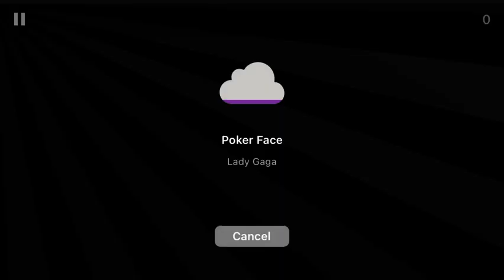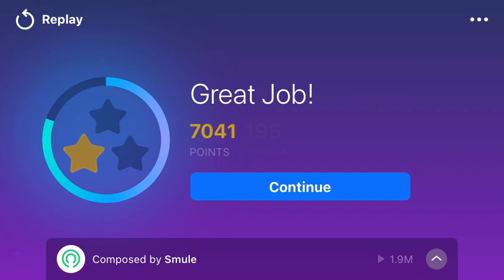Poker Face Lady Gaga magic piano